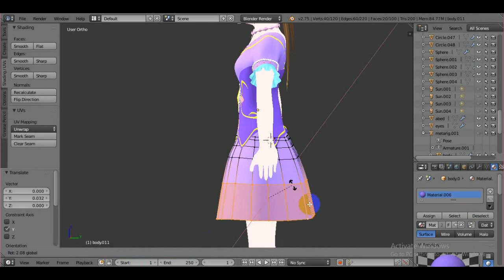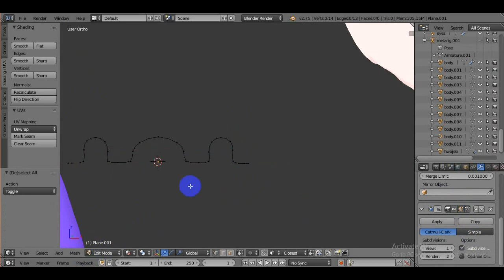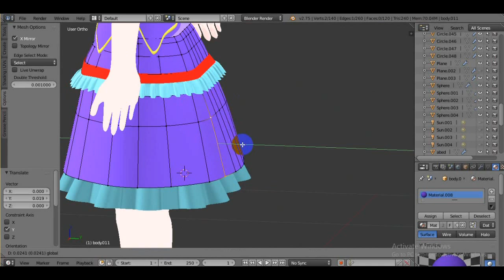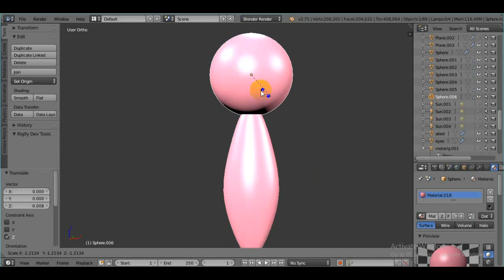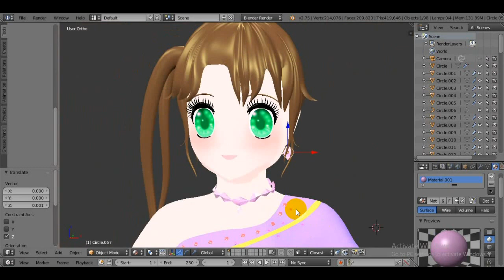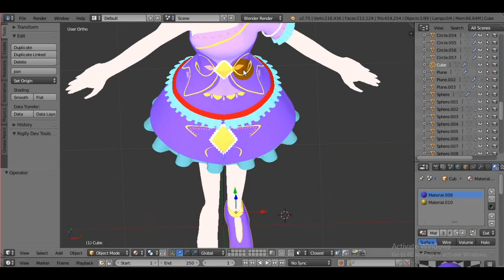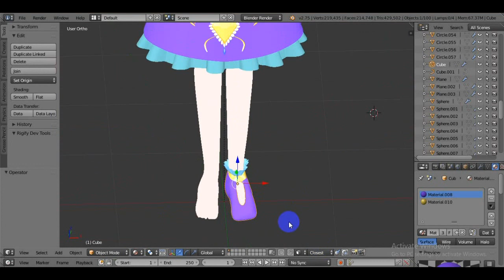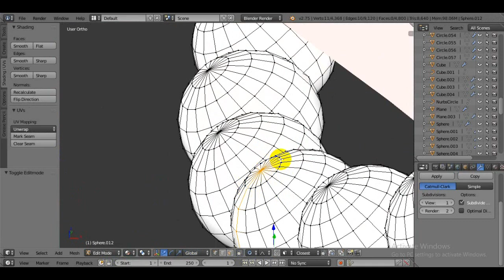Reny make dress in blender part 2